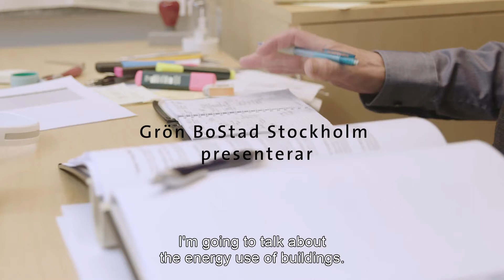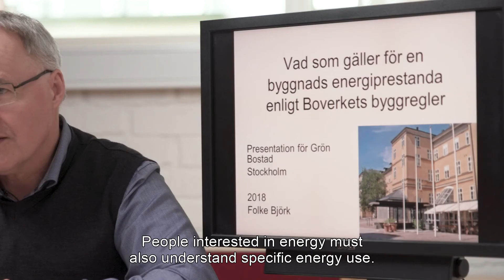Specific energy use - Folke Björk (teaser, en)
Understanding specific energy use is vital to assess the energy efficiency of a building. Professor Folke Björk explains. Contact More knowledge for sustainable urban development